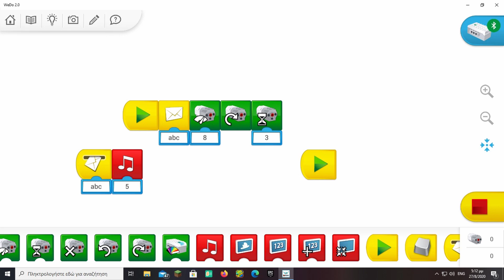how to make an easy car LEGO WEDO 2.0